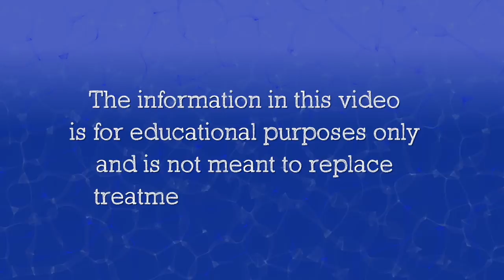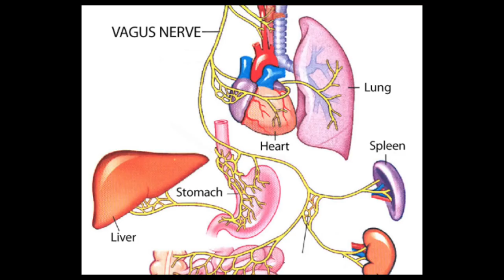If You Want A Happy Brain, Create A Healthy Gut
In this video, author and mental health educator Douglas Bloch shares the latest research which shows the importance of the gut-brain relationship. Most of the body's serotonin is made in the gut, not the brain. Having a healthy gut involves taking in enough prebiotics and probiotics in your diet. Douglas explains what these substances are and which foods contain them.